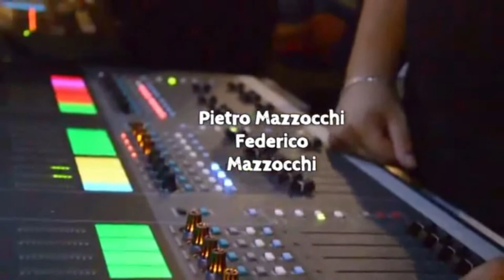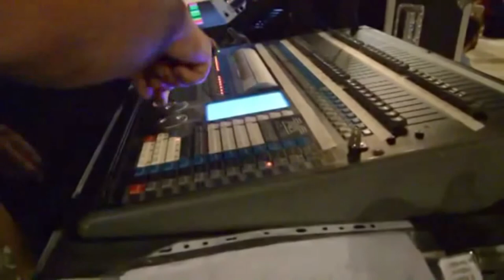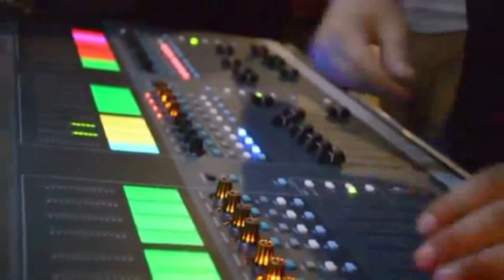Speciale, Dardust, birth tour 2016